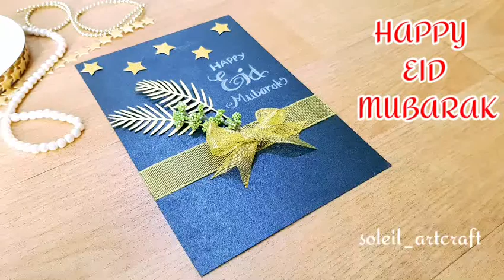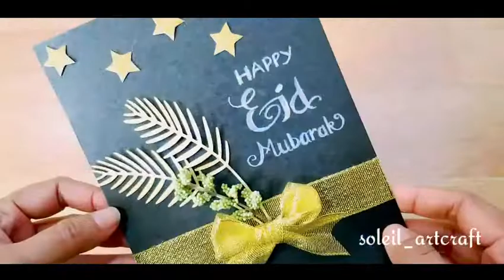DIY MEMBUAT KARTU LEBARAN 2022/CARA MEMBUAT KARTU LEBARAN/EID GREETING CARD IDEAS 2022/KARTU LEBARAN